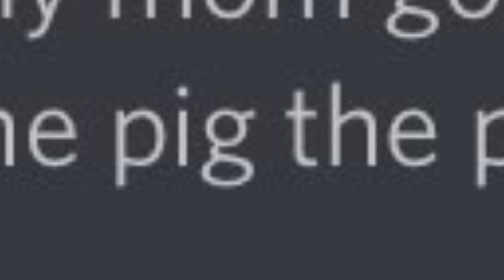I CAME TO DIG DIG DIG DIG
Let’s see if my Discord server can sing TNT the right way... Next song will be Don’t Mine at Night.

Music is by CaptainSparklez and TryHardNinja